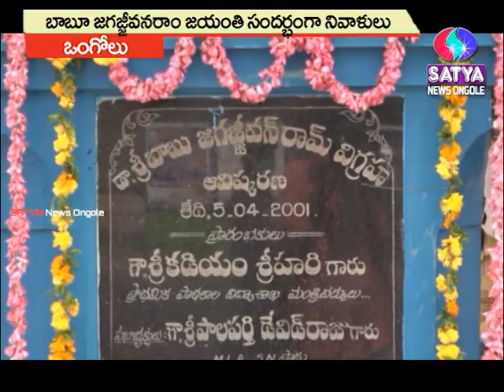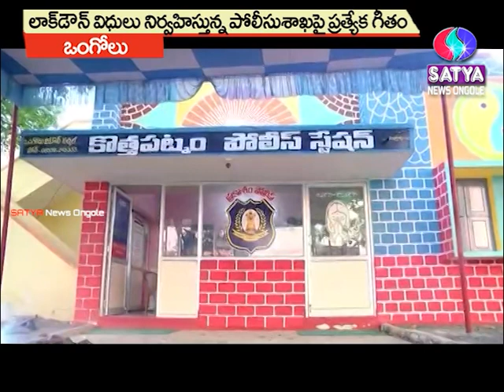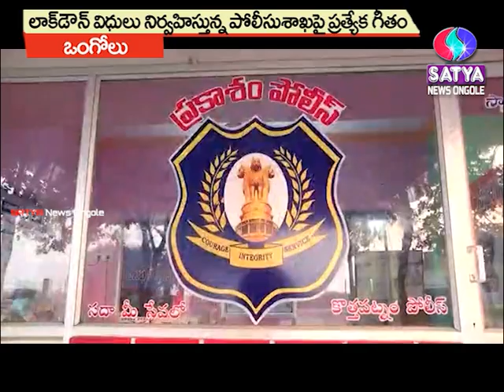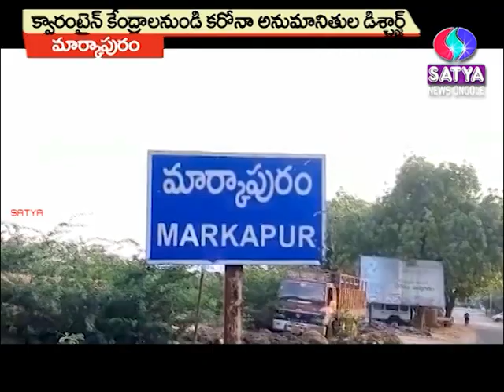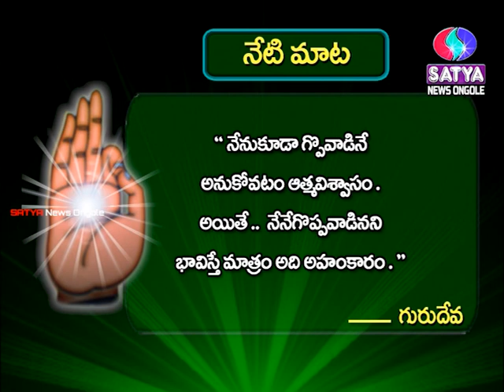05-04-2020 SATYA NEWS BULLETIN | 07.30 PM SATYA NEWS | SATYA NEWS ONGOLE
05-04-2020 SATYA NEWS BULLETIN | 07.30 PM SATYA NEWS | SATYA NEWS ONGOLE

ఒంగోలులో కరోనా కేసు నమోదు | ప్రజలు అప్రమత్తంగా ఉండాలని జిల్లా కలెక్టర్ ఆదేశం | SATYA NEWS ONGOLE

కరోనా వైరస్ రాకుండా తీసుకోవలసిన జాగ్రత్తలపై సత్యన్యూస్ సూచనలు పాటిద్దాము -మనల్ని మనం కాపాడుకుందాము

కరోనా దెబ్బకు ఒంగోలులో హైఅలెర్ట్ | బస్టాండ్ ,రైల్వే స్టేషన్లో కర్ఫ్యూ | SATYA NEWS ONGOLE